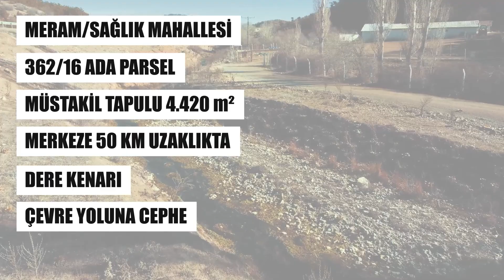MERAM SAĞLIK MAHALLESİNDE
M E R A M
SAĞLIK MAHALLESİNDE
SATILIK
🔺362/16 PARSEL
🔺4.420 m²
🔺ÇEVRE YOLUNA CEPHE
​🔺 DERE KENARI
🔺YATIRIM AMAÇLI VE HOBİ BAHÇESİ OLARAK TERCİH EDİLEBİLİR
🔺MERKEZE 50KM
🔺YATIRIM VE HOBİ BAHÇESİ NİYETİYLE TERCİH EDİLEBİLİR
TAKAS TEKLİFİ DEĞERLENDİRİLECEKTİR
DETAYLAR İÇİN İLETİŞİME GEÇEBİLİRSİNİZ

SİZ DE İLANINIZI DRONE İLE UYGUN FİYATA ÇEKTİRMEK İSTERSENİZ BİZİMLE İLETİŞİME GEÇEBİLİRSİNİZ